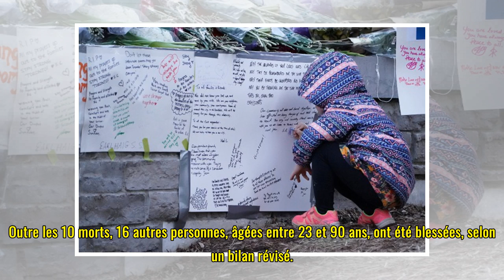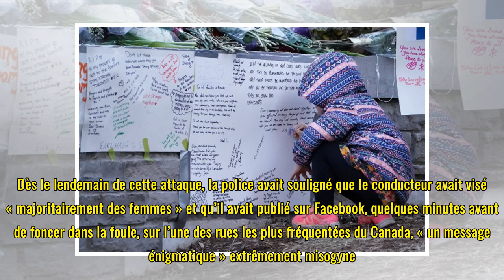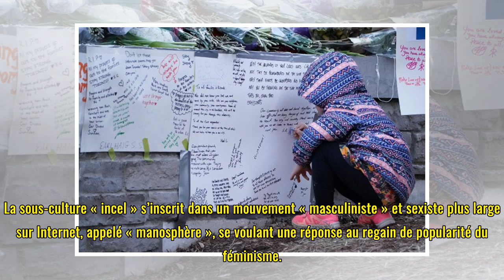Attaque à Toronto: Huit femmes parmi les 10 victimes tuées